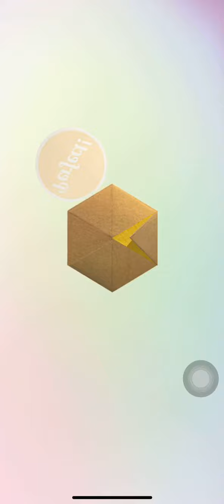KAMI 2 Daily Challenge Created by RainbowColour(12 Moves) - 13 December 2018